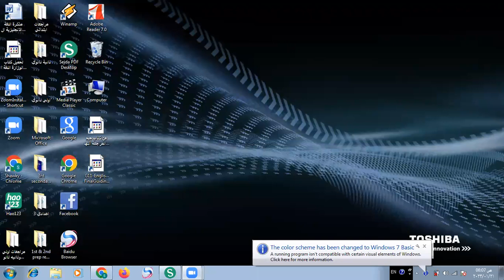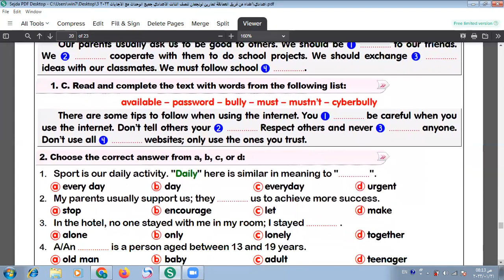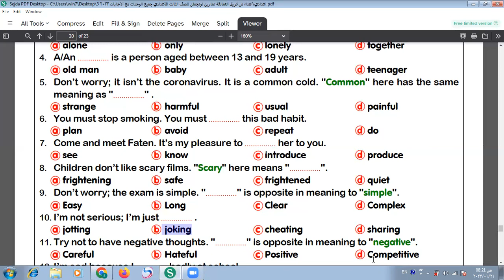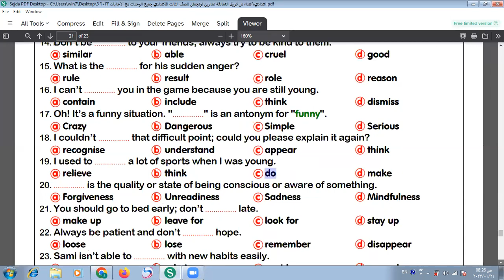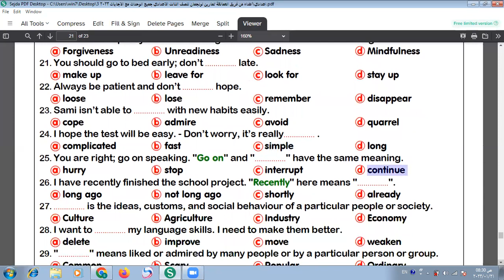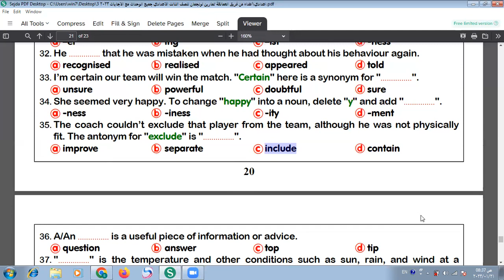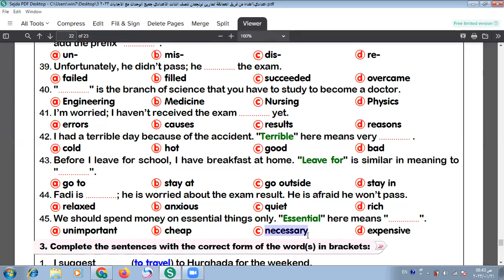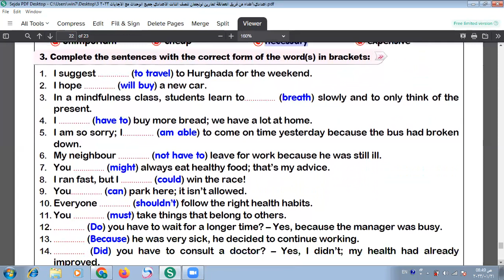٣ اعدادي إنجليزي - المراجعة الاخيره للامتحان - امتحانات لونجمان لايخرج عنها ولايخلو منها اي امتحان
الصف الثالث الإعدادي - اللغه الانجليزيه - المراجعه والاخيرة لامتحان نصف العام - حل امتحانات كامله من بوكلت امتحانات لونجمان لايخرج عنها ولايخلو منها اي امتحان مع شرح شامل ووافي وحصري ومبسط لكل جمله لن تجده في اي مكان آخر - شرح مبسط يناسب كل المستويات وحلا شاملا لكل اجزاء المنهج - شرح وافي وكامل وتفصيلي لكل جمله لن تجده في اي مكان آخر - شرح مبسط للجرامر سهل الفهم جدا جدا جدا - شرح النقاط اللغويه المهمه شرحا وافيا وحصريا - شرح المهارات الكتابيه شرحا مبسطا لن تجده في اي مكان آخر - شرح مبسط يناسب كل المستويات - تابعوني وستجدوا كل جديد ومفيد وبطريقة سلسة جدا وحصريه لن تجدها في اي مكان آخر - الي الملتقى في الترم الثاني انشاء الله - دعواتي القلبية لكم جميعا بالنجاح والتوفيق من الله العظيم - اشتركوا في قناتي حتى يصلكم كل جديد ومفيد وبطريقة سلسة جدا وحصريه لن تجدها في اي مكان آخر - رجاء عمل لايك و شير للفيديو حتى يستفيد اكبر عدد من الطلبة وتقديرا للمجهود الذي تم بذله